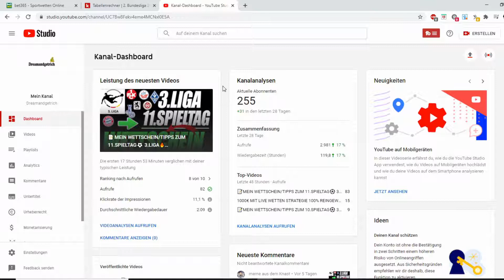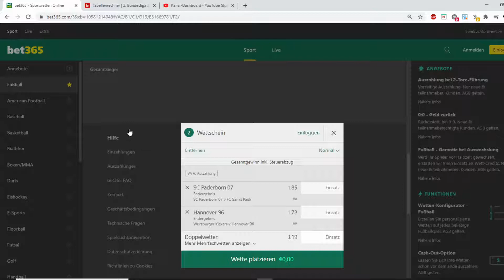2.BUNDESLIGA WETTSCHEIN📝8.SPIELTAG ❗️🔥SPORTWETTEN PROGNOSE / ANALYSE FÜRS WOCHENENDE!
HERZLICH WILLKOMMEN ZU MEINER PROGNOSE FÜR DEN 8. SPIELTAG DER 2.BUNDESLIGA!